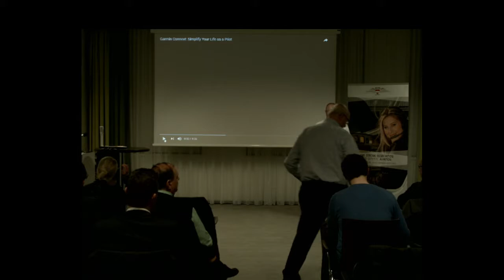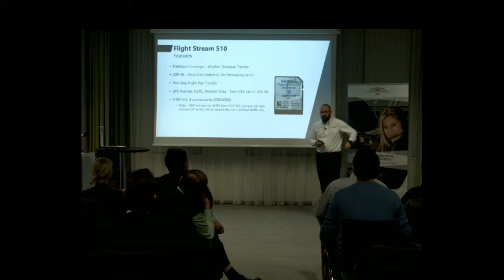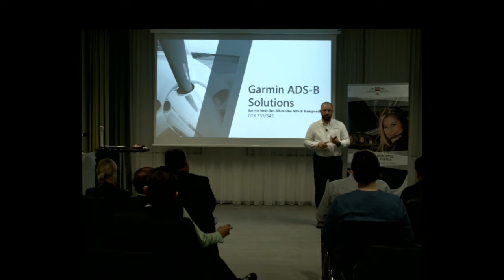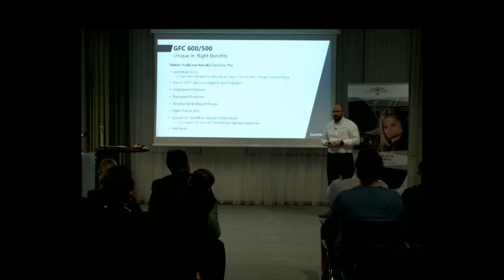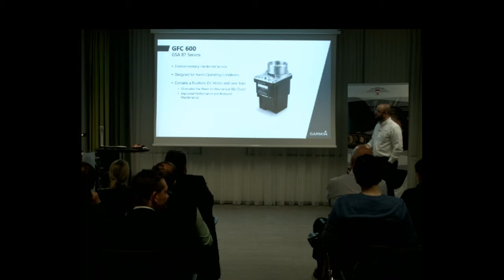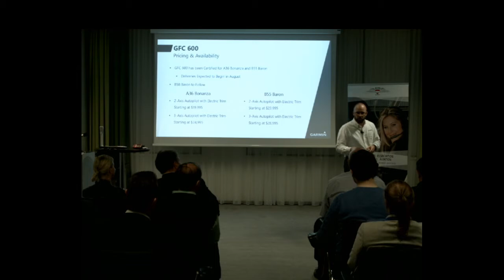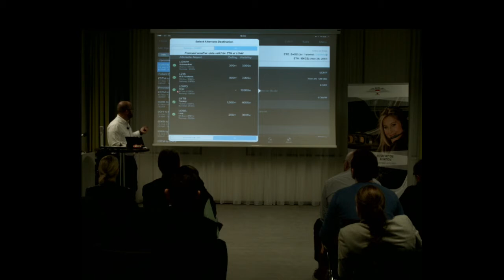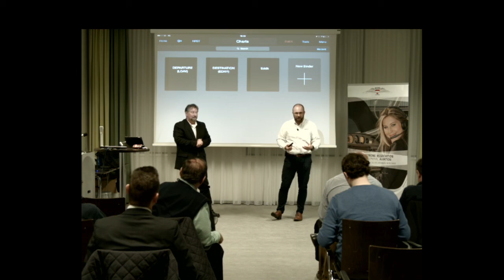Livestream von AOPA AustriaThek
Rusty Pilot Garmin Event Teil 2